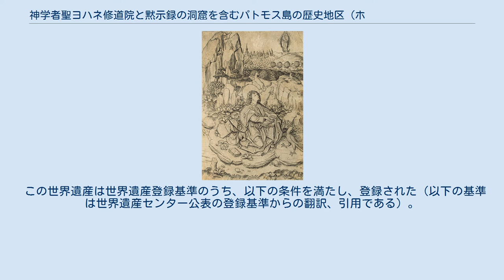神学者聖ヨハネ修道院と黙示録の洞窟を含むパトモス島の歴史地区 (ホーラ)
「神学者聖ヨハネ修道院と黙示録の洞窟を含むパトモス島の歴史地区（ホーラ）」（しんがくしゃせいヨハネしゅうどういんともくじろくのどうくつをふくむパトモスとうのれきしちく (ホーラ)）は、ユネスコの世界遺産登録物件の一つ。
ギリシャの小島パトモスの中心市街ホーラは、丘の上に立つ神学者聖ヨハネ修道院を外敵から守るべく要塞化した町である。
 世界遺産への登録に当たっては、この場所が正教会の重要な巡礼地となってきたことや、聖ヨハネが福音書や黙示録を執筆したことにまつわると伝えられる場所が残っていることなどが評価された。
なお、一連のヨハネ文書を執筆したのが全て聖ヨハネかどうかについては議論もあるが、世界遺産登録では伝統的な見解が踏襲されている。
 1080年に、東ローマ帝国コムネノス王朝のアレクシオス1世は、正教会のクリストドゥーロスにパトモス島を下賜した。
これがきっかけとなり、1088年から丘の上に神学者聖ヨハネ修道院の建造が行われた。
 カトリコン（Katholikón, 身廊）、中央教会、資料館、聖マリア礼拝堂などからなる修道院で、周辺を黒みがかった城壁に囲まれている。
16世紀になると、創立者クリストドゥーロスの聖遺物を納めたクリストドゥーロス礼拝堂も建てられた。
 黙示録の洞窟は、ホーラとスカラ（港）の間の斜面にある、聖ヨハネが啓示を受けたとされる洞窟で、彼が啓示を受けたとされる場所や神の声が下ったときに割れたとされる岩などが残っている。
 パトモス島の聖ヨハネ ホーラ（「主要な町」）は、海賊などの侵攻から聖ヨハネ修道院を守るために建造された要塞都市で、丘の上にある修道院を囲むように形成されている。
現存する町並みは16世紀にまで遡るもので、黒ずんだ城壁が特徴的な修道院とは対照的に、ホーラの歴史的建造物群は純白の外観を呈している。